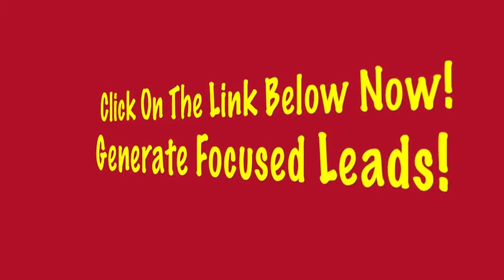Learn This And Become A Top Producer In Gano Excel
I thought I would put together a short video on how to generate leads. You're here because your Gano Excel business is doing well but you would just like to move it up a notch, or perhaps it isn't. On the other hand you could be checking Gano Excel out as a business opportunity. It doesn't really matter I have some great information on how you can generate leads for your Gano Excel business.

Most marketers today are taught to pitch their family, friends and acquaintances, so we are told to put together a list of 100 names that we can sell our products too.

And it's interesting, just because they're your family, friends or acquaintances doesn't mean that they have the foggiest interest in your Gano Excel Business opportunity, or for that matter your product. Some will even sign on and a few more will buy your Gano Excel products, but only because they know you on a personal level. And after your run through your list and maybe even feel a little gung ho because of your limited success soon the reality of cold leads hits you in the face.

This is when fear grips most of us because basically most of us are somewhat introverted and to approach a stranger is not an easy thing to do as you struggle to get leads for your Gano Excel business.

Well I was taught the traditional approach and put together my list and pitched my family, friends and acquaintances and few signed up.

 And I got kind of excited at one point. But it wasn't long before that soon faded and in desperation I bought leads and even cheap leads aren't cheap. After spending hundreds of dollars on garbage leads in desperation I knocked on 1000 doors. I signed nobody up and two ladies bought my product. And then I quit.

And it was at this point that I came across a banner ad on attraction marketing. Attraction marketing is an amazing system. What it does is teach you how to provide value and training to marketers that are hurting for leads. You soon learn that you're not the only one hurting for leads.

In fact leads are important for any business, it doesn't have to be a network marketing business, because without leads no company is going to be successful not even your Gano Excel business.

I'm not in Gano Excel, but the system that I found will work for any business. It's a generic system that is set up especially for generating leads, it doesn't matter what business you are in, it could be your Gano Excel business or a brick-and-mortar business.

It's an interesting thing when people come to you looking for help, some are  looking for a business opportunity, but it doesn't really matter, you've got training and support to offer them even if they are not interested now in your business, and at some point in the future they might want to join you in your Gano Excel business. It's a win-win situation you can't lose with this system.

It's got incredible training for you Gano Excel business. And there's hang outs and webinars most days of the week, as well as free training and courses that are put together by some of the most successful marketers using the Internet. So it's not theoretical these courses actually work.

So if you'd like to learn more about this system, what I want you to do now is click on the link just below this video. Click on that link and take a trial run and see what amazing things it can do for your Gano Excel Business. Click on that link now, I'd love to get to know you better hope to see you in my welcome video. That's all for now from Bob the tool man see you later.

0:30 Gano Excel - You might be just checking Gano Excel out.
1:00 Gano Excel - It doesn't have anything to do with joining you in your business.
1:30 Gano Excel - To approach a stranger is not easy.
2:05 Gano Excel - I bought leads and even the cheap leads aren't cheap.
2:30 Gano Excel -  I came across a banner ad.
3:00 Gano Excel - Without leads no company is going to be successful.
3:30 Gano Excel - If they are not interested in your business.
4:00 Gano Excel - You can't lose with this system.
4:30 Gano Excel - Click on that link and take a trial run.